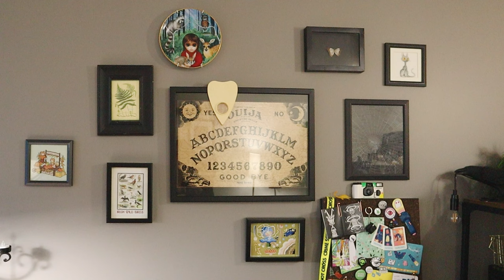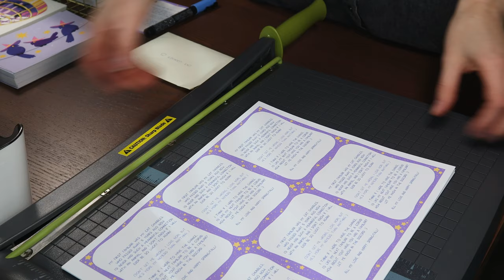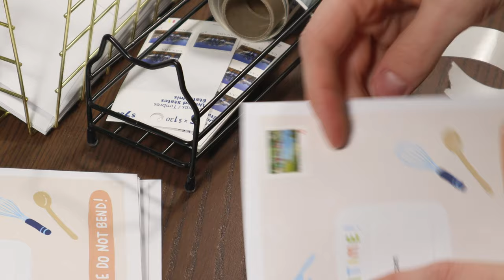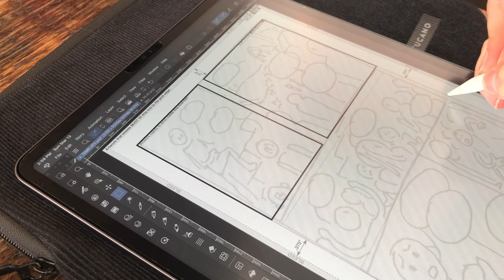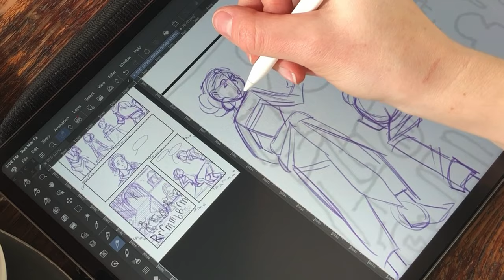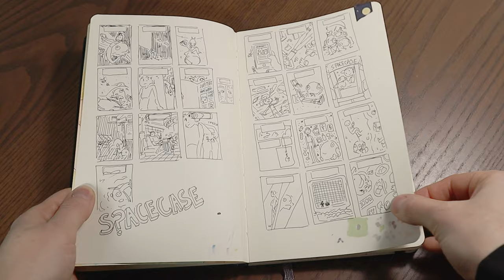studio vlog ● painting, packing, & puttanesca || FREELANCE ILLUSTRATOR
New to vlog life and loving it 😎 welcome to my studio! In this episode I talk running a sticker club, some thoughts on social media, take you thru my acrylic gouache painting process, dabble in comics pencils, and include you on a cheeky little cooking adventure to top it all off.